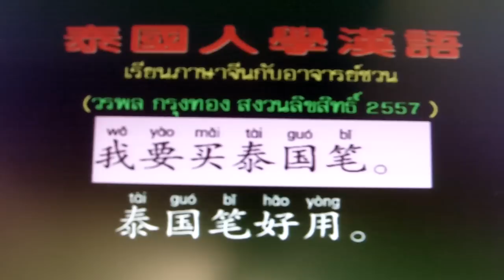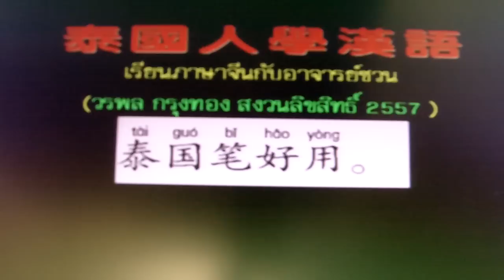เรียนภาษาจีนกับอาจารย์ชวน#ชั้นต้น#002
ช่องยูทูปนี้ข้าพเจ้าตั้งใจผลิตสื่อการสอนภาษาจีนประเภทวิดีทัศน์สำหรับคนไทยที่ต้องการเรียนพูดภาษาจีน ข้าพเจ้าเห็นว่าในปัจจุบัน ภาษาจีนมีความสำคัญต่อการสื่อสารในด้านต่างๆมาก และภาษาจีนก็เป็นภาษาที่เรียนยากมากภาษาหนึ่งในโลก แต่ถ้าต้องการเรียนพูดเพื่อการสื่อสารแล้ว ก็ไม่ยากเกินไปที่จะเรียนรู้ ข้าพเจ้าจึงตัดสินใจผลิตสื่อการสอนภาษาจีนนี้เพื่อให้คนไทยทั่วไปได้เรียนฟรี ถ้าผู้ใดต้องการเผยแพร่โดยไม่หวังประโยชน์ด้านการค้า สามารถเผยแพร่ได้ ข้าพเจ้าขอสงวนสิทธิในกรณีอัดหรือทำซ้ำเพื่อขาย (ยกเว้นแจกฟรีไม่ต้องขออนุญาตข้าพเจ้าท่านทำได้เลย) ถ้าการสอนของข้าพเจ้าผิดพลาดประการใด ผู้รู้สามารถชี้แนะได้ ข้าพเจ้าจะนำไปปรับปรุงในครั้งต่อไป ประโยชน์ที่ได้จากการเผยแพร่นี้ ข้าพเจ้าขออุทิศให้เจ้ากรรมนายเวรของข้าพเจ้า ญาติสนิทมิตรสหาย ครูบาอาจารย์ทั้งหลายของข้าพเจ้า ทั้งในอดีตและปัจจุบัน เทวดาที่รักษาข้าพเจ้า จงได้รับบุญและความปีติจากประโยชน์ที่ผู้เรียนจะได้รับจากการสอนภาษาจีนนี้โดยถ้วนทั่วเทอญ